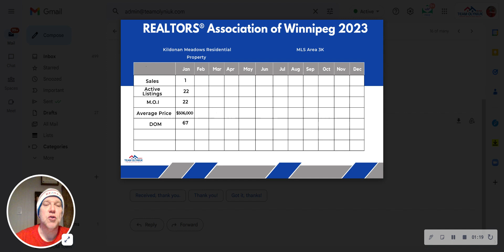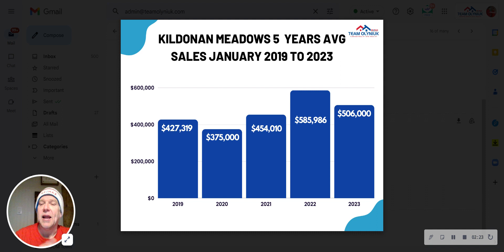How is the real estate market in Kildonan Meadows, WInnipeg Manitoba?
Weekly Real Estate Market update for Kildonan Meadows, WInnipeg, Manitoba.
What is your home worth now in Kildonan Meadows, WInnipeg, Manitoba?

How many single detached homes are on Multiple Listings Search MLS ?
How many single detached homes came to market in the last 7 month?
How many single detached homes on MLS are new build construction?
How many single detached homes are pending sale in the last month?
How many single detached homes have sold in the last 7 days?
What is the average list price?
What is the average sale or sold price?

Stephen Olyniuk
Alicia Olyniuk
Team Olyniuk
Re/Max Performance Realty
942 St Mary's Rd, Winnipeg, MB R2M 3R5